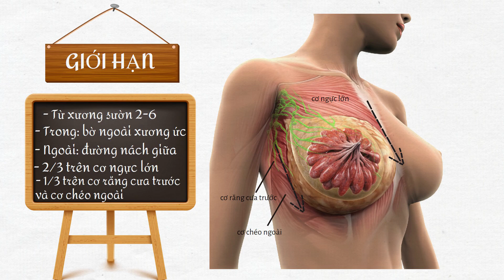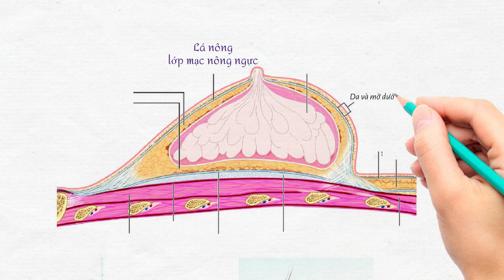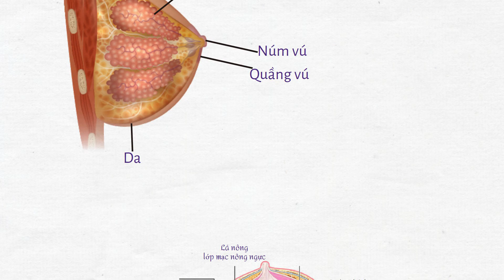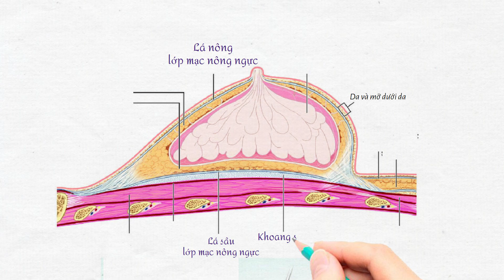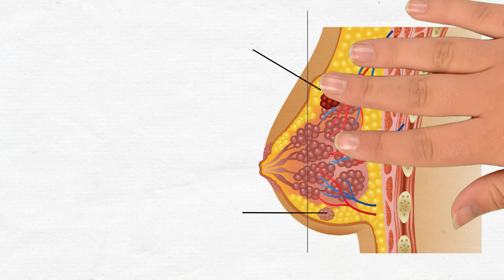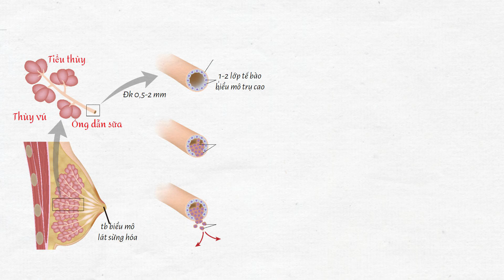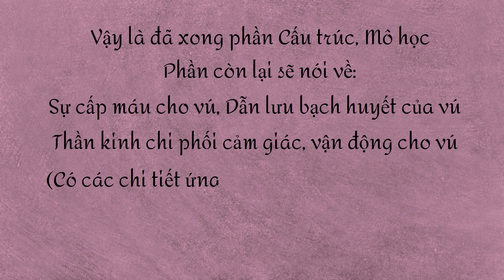Giải phẫu tuyến vú (phần 1)|Cấu trúc-Mô học|Doctor Kim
Tại sao khi già vú chảy xệ? Khi kích thích núm vú cơ thể tiết ra gì?
Nội dung: nhiều nguồn, các nghiên cứu nước ngoài
Thiết kế video: Doctor Kim